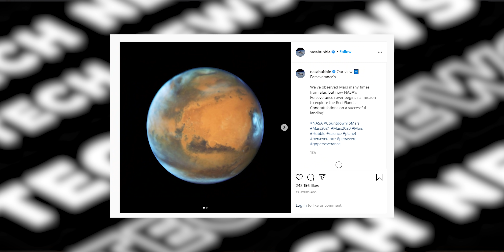TechNews 1006 || Bitcoin ATM, Jio, Asus Rog 5, Elon Musk, Huawei Etc...